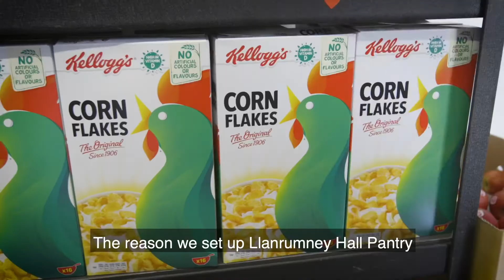Llanrumney Hall Pantry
A new Your Local Pantry has opened at Llanrumney Hall in East Cardiff.